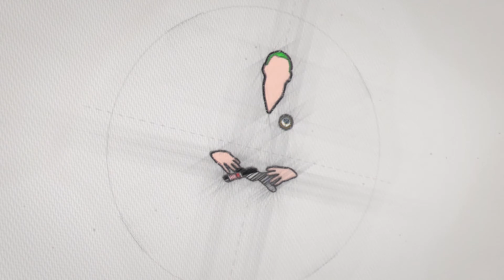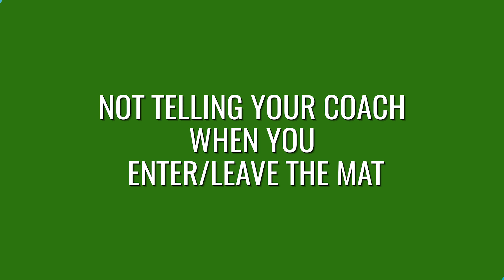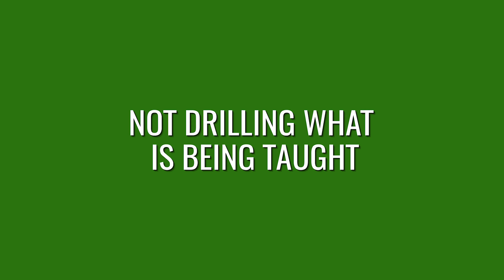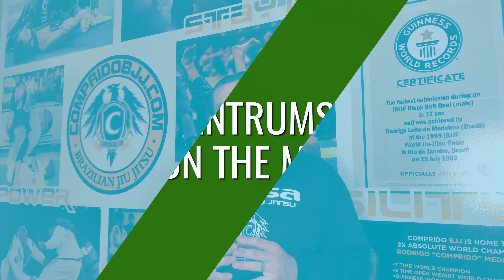What Makes Your BJJ Coach Go CRAZY!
This week's video was one thousands of coaches all around the world have been meaning to make. Here Coach Comprido discusses things that students do that just make coaches shake their heads.